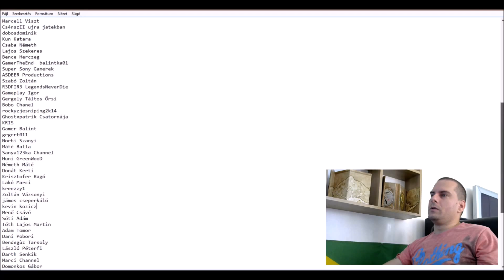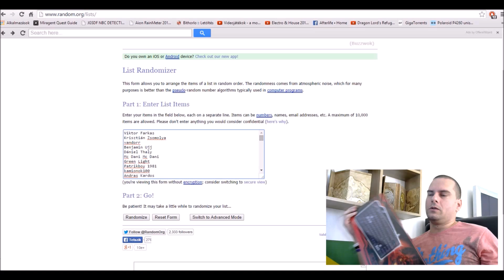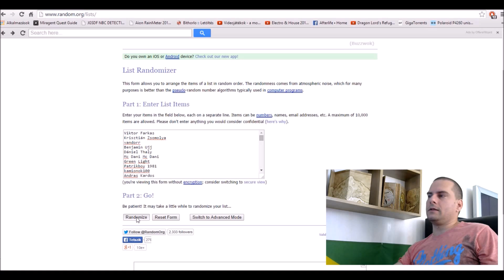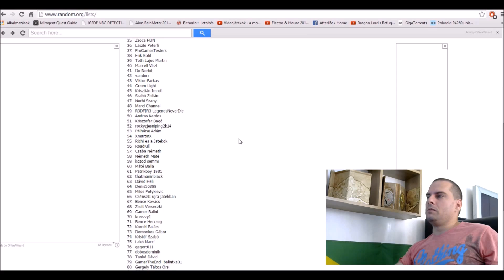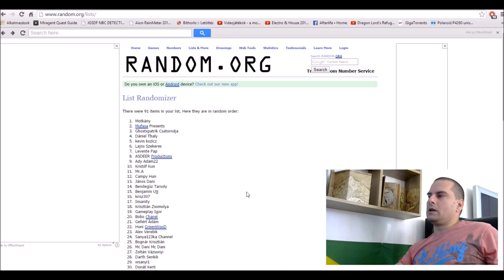1000 SUB Nyereményjáték Sorsolás !!